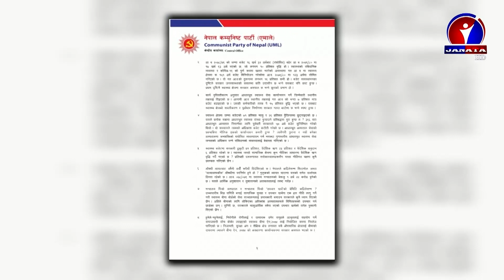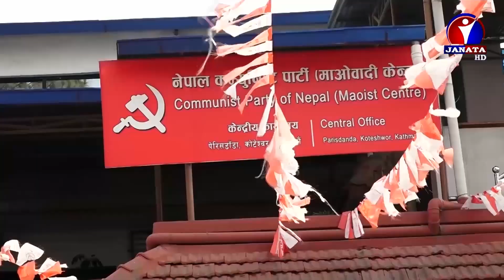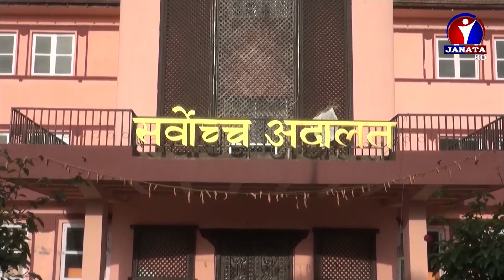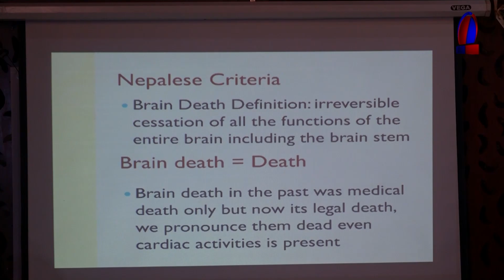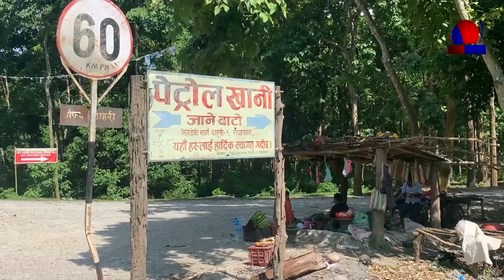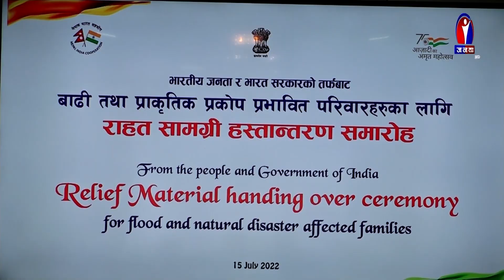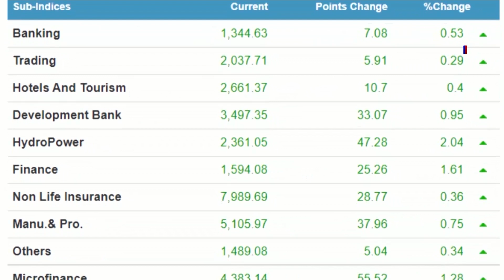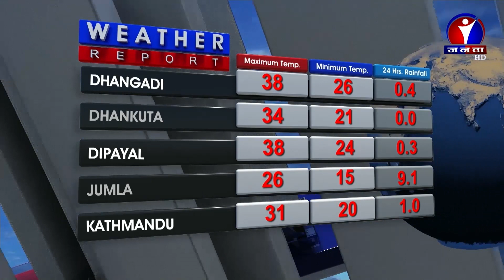Janata Samachar || जनता समाचार - 2079 Ashad 31